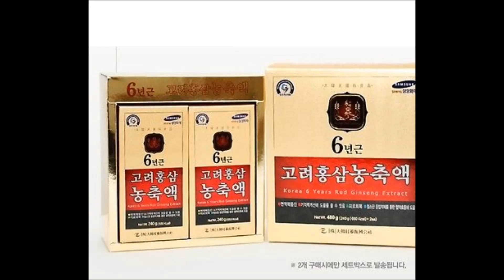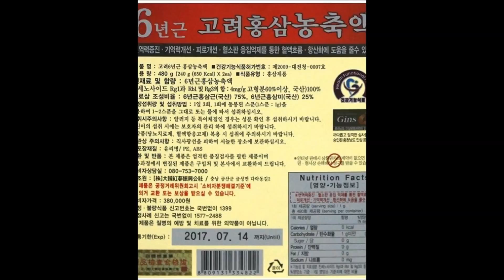100 Pure Korean Red Ginseng Extract Gold 6Years Saponin 240g 8 5oz 2EA Panax8 570x628